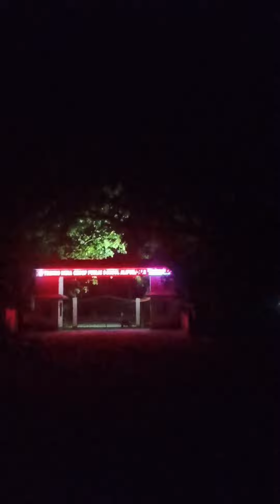Friendship wala din//August 6, 2024//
Friendship wala din//